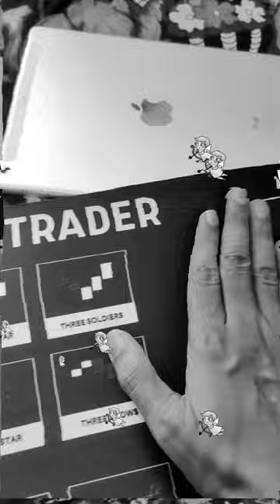World's Largest Mouse Pad Unboxing 😀😀